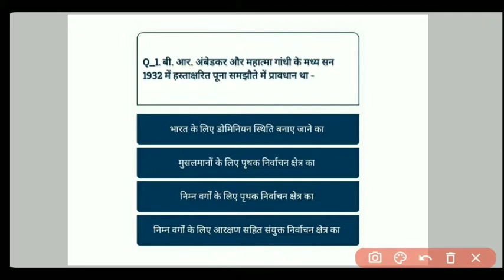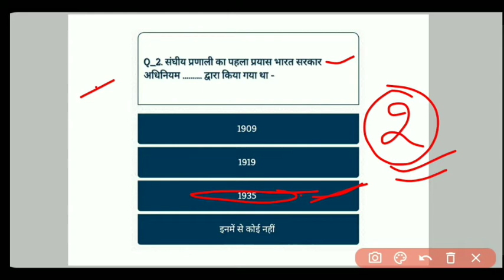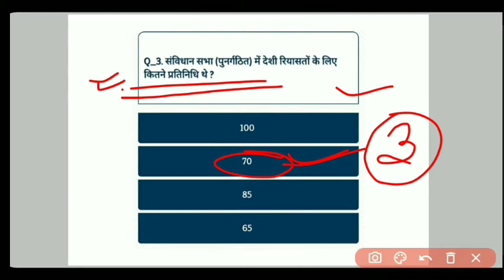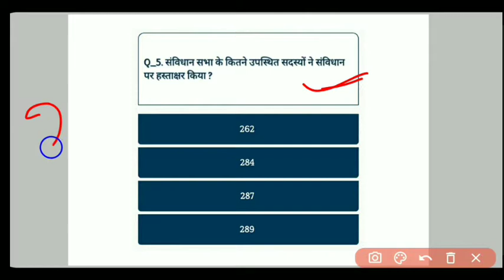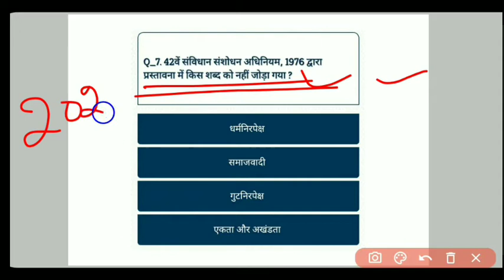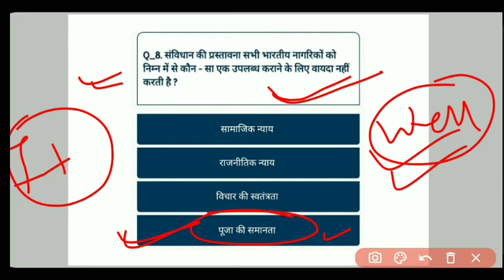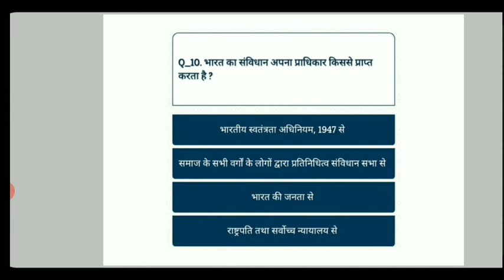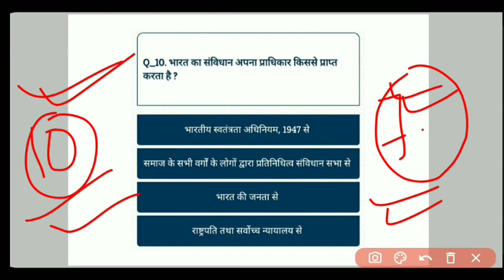air force gk questions 2021, airforce y group gk classes 2021, airforce x and y group exam date 2021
air force gk questions 2021, airforce y group gk classes 2021, airforce x and y group exam date 2021  PART 2

हेलो दोस्तों आज इस वीडियो में हम पढ़ाने वाले है 30 GK Question and Answer जो कि Airforce Y Group Exam 2021 के लिए Most Important है आप अपनी परीक्षा से पहले इन प्रश्नों को अच्छी तरह से पढ़कर जरूर जाना क्योंकि यह प्रश्न आपके Exam में इस बार आ सकते है आप वीडियो पूरा जरूर देखें और शेयर करना ना भूले धन्यवाद जी।।

FOR ALL PDF AND STUDY MATERIAL